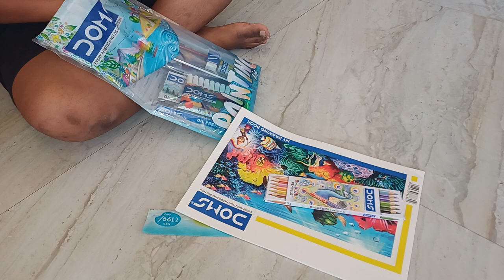Beautiful birthday gift from Amma and Nanna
Birthday presentation to John cheril